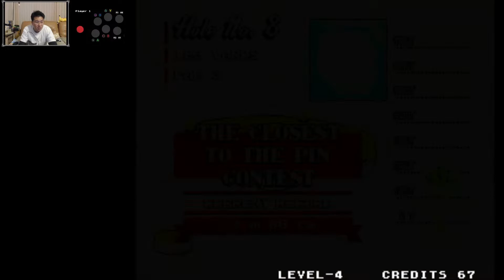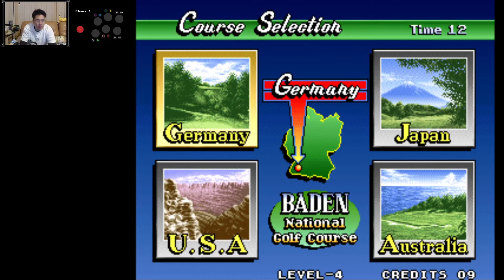(MAME) Neo Turf Masters - Big Tournament Golf - 01 - All 4 courses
In the end Japan pulled through for me :D

Going through all 4 courses.
Takes about 30 min to complete each course.

I would recommend choosing someone all round for this game.
Brazil as much as he has power will die on deep rough and a bit strange on putting.

Not a bad golfing game once worked out the mechanics. I would give this a good 7 out of 10 the average mark.